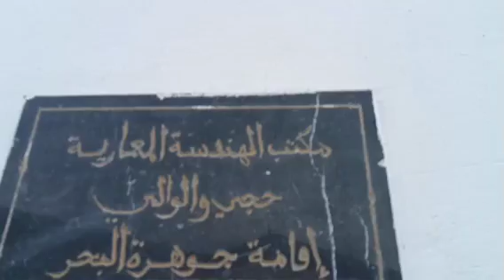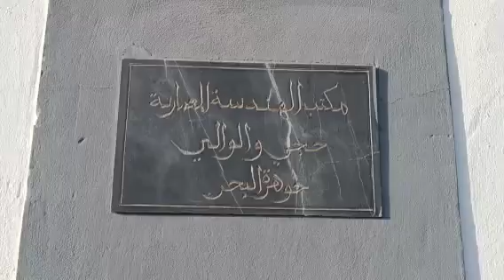شقق للبيع ومحلات تجارية إقامة جوهرة البحر بسلا